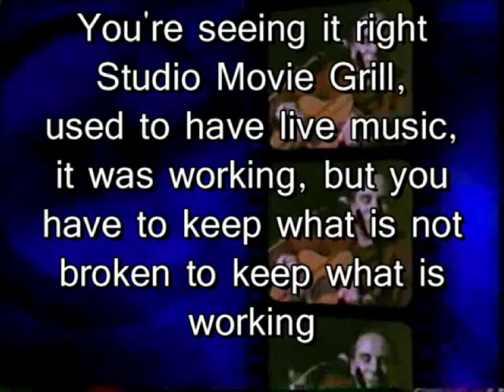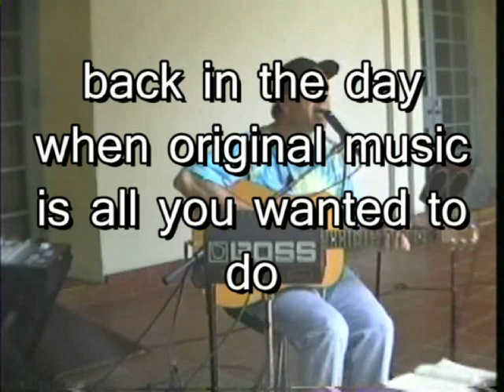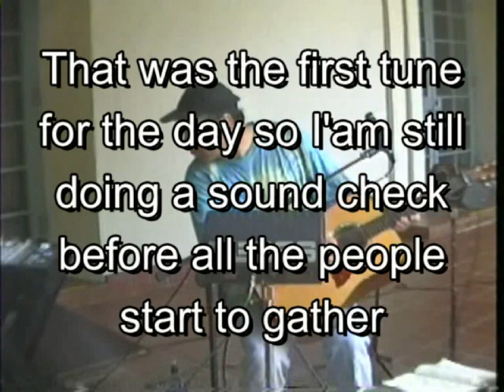STUDIO MOVIE GRILL LIVE PETER GIARDINA VIDEOS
a blast from the past at the studio movie grill and also at the dallas aboretum..